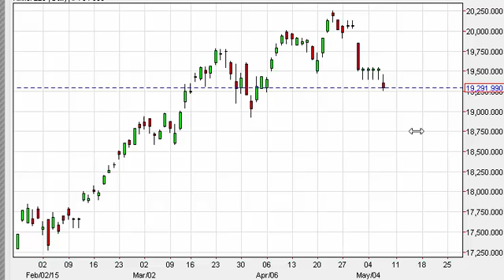Nikkei Technical Analysis for May 8 2015 by FXEmpire.com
- May 8 2015 index daily technical analysis for the Nikkei. Find more information about Forex and Commodities News Technical Analysis Fundamental Analysis and Brokers on FX Empire